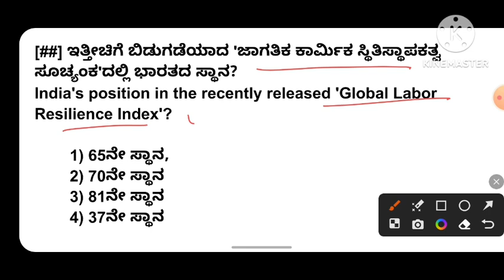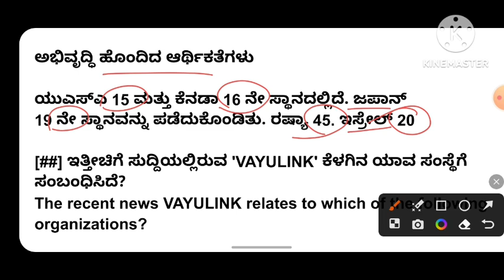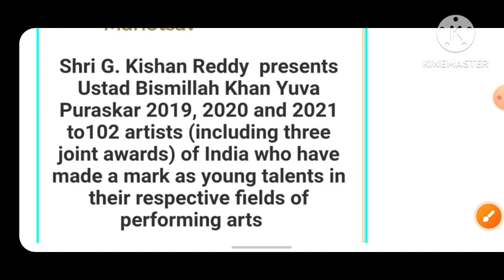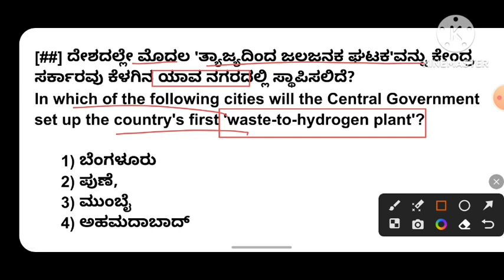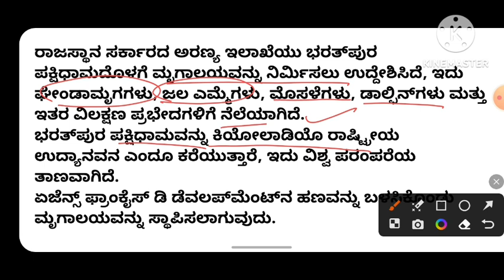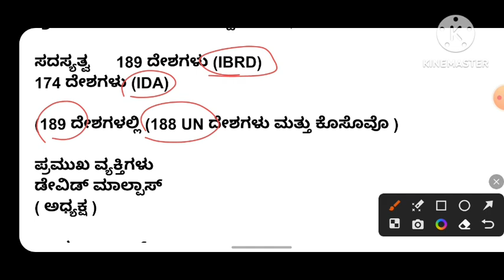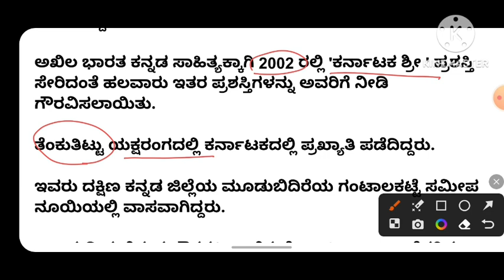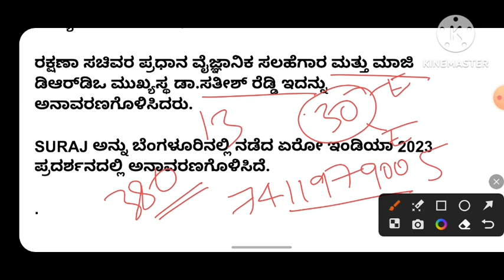18 February 2023 current affairs in Kannada / Feb 18 2023 current affairs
18 February 2023 current affairs in Kannada / Feb 18 2023 current affairs